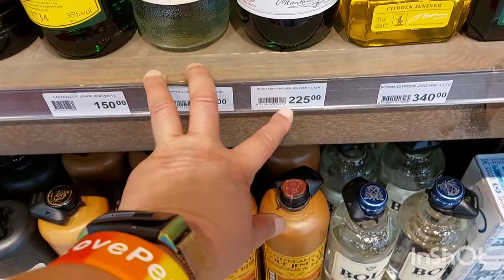#123 FASIYU HEALTH 🇸🇷🇳🇱 Jenever prijs verduddeld 😭